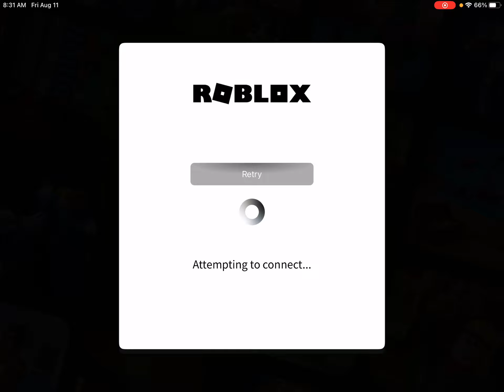Roblox banned me